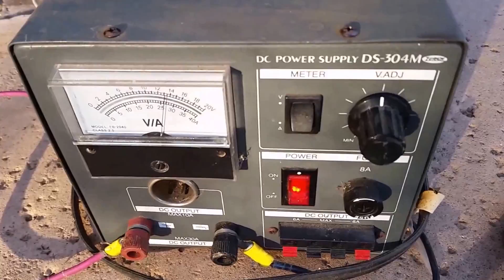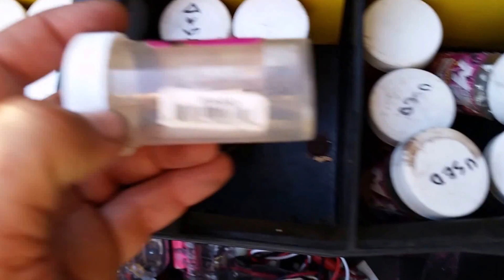Slot Car Track For Sale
Slot Car Track For Sale.. watch video for description. Send message with any questions.